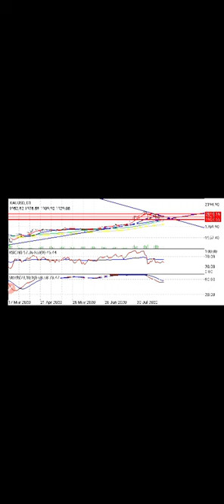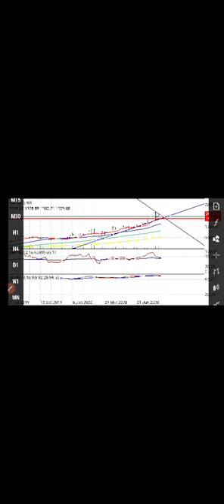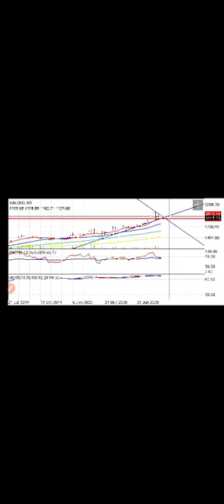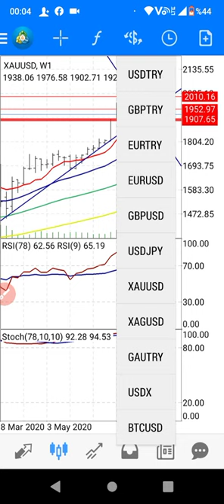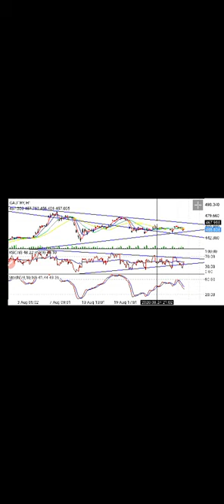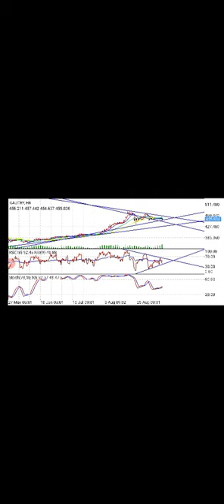Altın hala çok kritik / Altın ons ve Gram altın yorumları. Gold (Ekonomi)